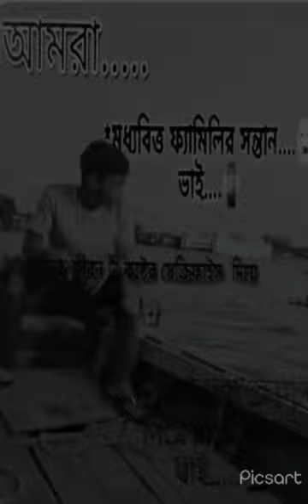MD Ashikuzzaman Ashik... 🌹